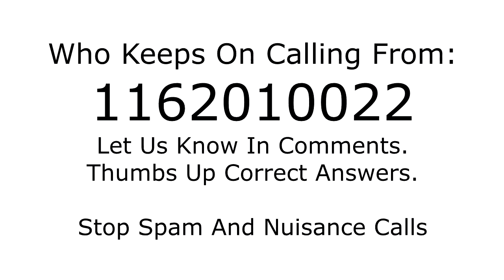Who is calling from 1162010022